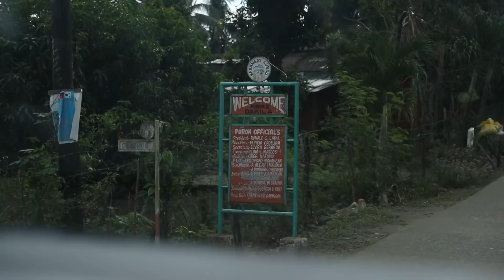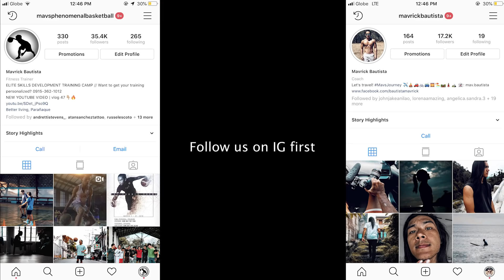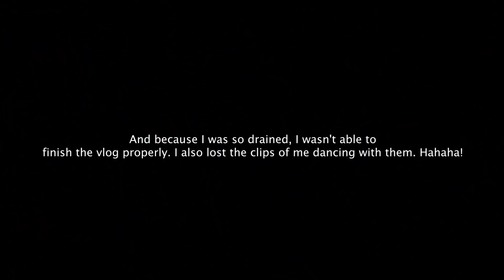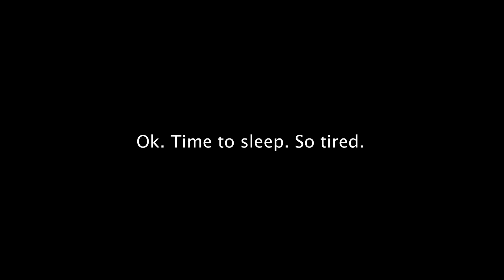Badang's shooting skills (Quirino day 1) | vlog 164